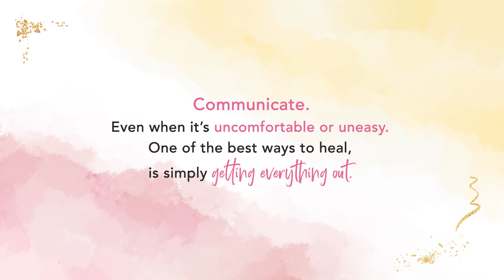MMJ Ep2 - Love, Trust, & Communication | Vlog 170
Host Jam is a Tagaytay based events host who will make your celebration fun, organized and even more memorable. ❤️

All relationships go through hoops of challenges. Let's hear this story from Carmi as she shares her experiences on love, trust, and communication. ❤️